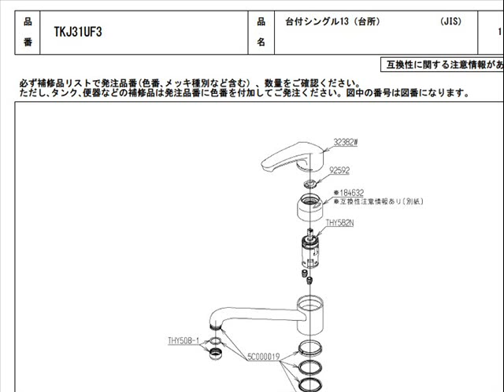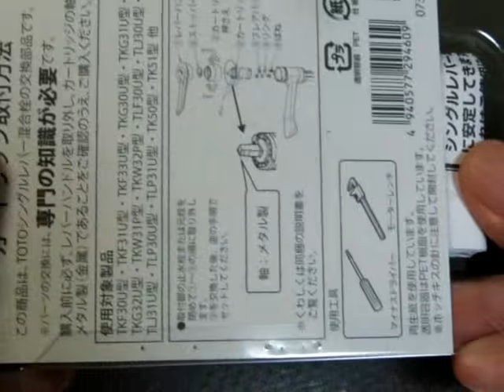キッチン水栓蛇口・水漏れ修理 シングルレバー混合栓TOTO TKJ31UF3のカートリッジTHY582N 交換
TOTO製のシングルレバー混合栓の蛇口からぽたぽたと水が漏れるようになったので、
カートリッジの交換をしました。思ったよりも簡単に出来たので紹介します。